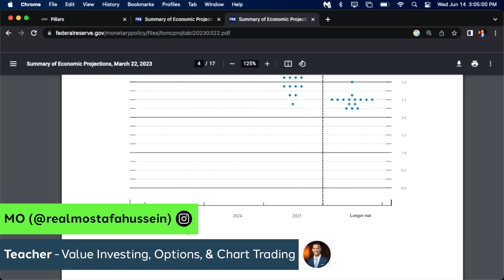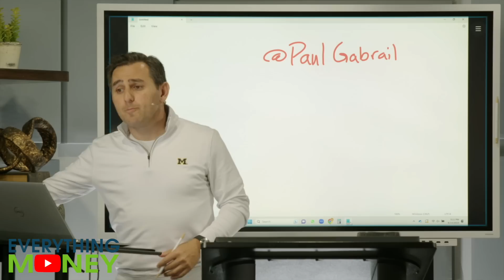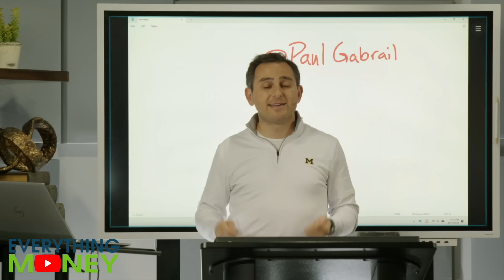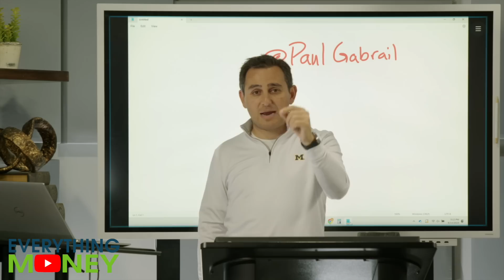The Federal Reserve Just Announced THIS.....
In this video, we'll share the latest news from the Federal Reserve. This includes an update on the economy, interest rates and more! Don't miss out on this important news - keep your eyes open for our video update!

🚨Join EM Risk Free! Get started now with the EverythingMoney.com software + community and begin confidently investing today!